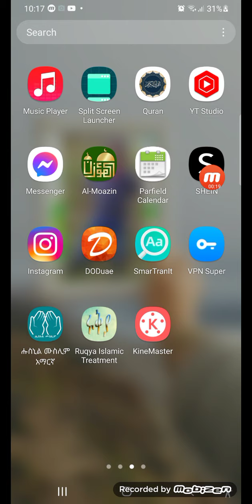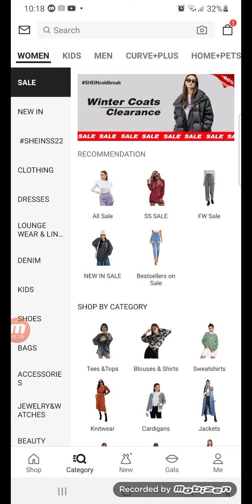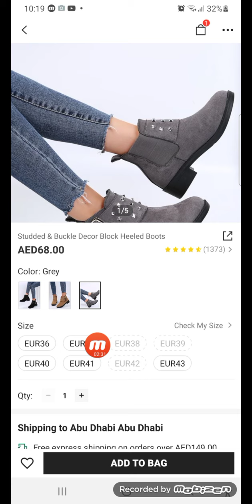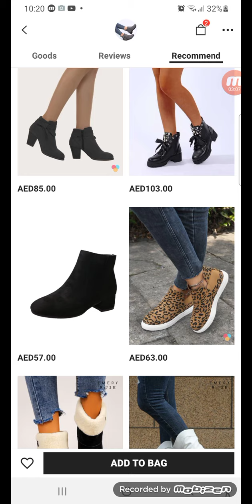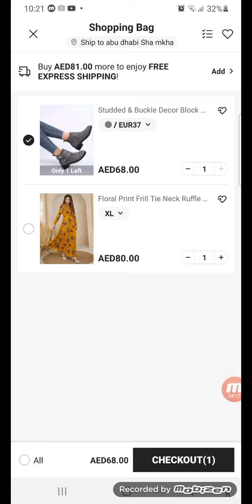አሳይን ላላችሁ እሰተመጨርሻውተከታተሉ